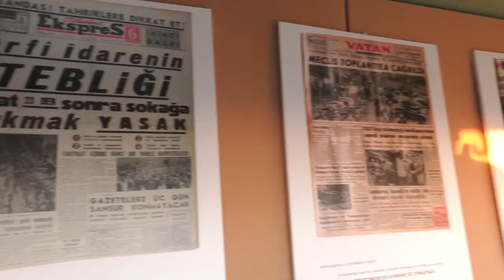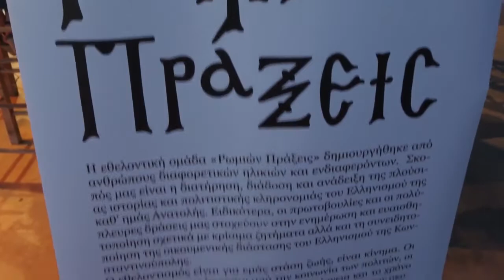Άγνωστες πτυχές των Σεπτεμβριανών της Κωνσταντινούπολης 1955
Γυμνάσιο Αμαρουσίου "Η Ελληνική Παιδεία"